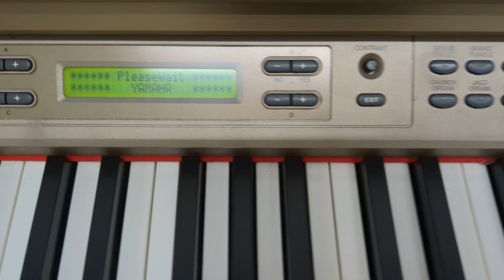Yamaha Clavinova CLP-150 digital piano and stool in cherry wood finish stock number 24225